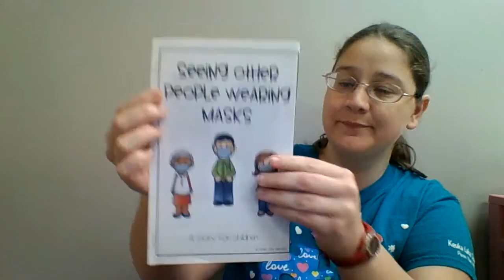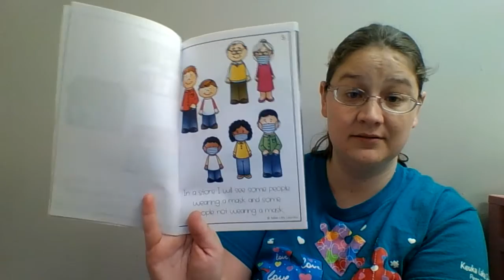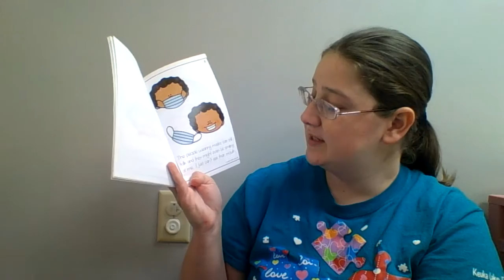Speech Video - Coming back to school and Masks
In this short video we read a story about seeing people wearing masks and learn about different kinds of masks and how/why people wear them. We also talk about coming back to school and how the teacher will be wearing masks. Here is a link to the story I read in the video that you can print or review on the computer with your child.